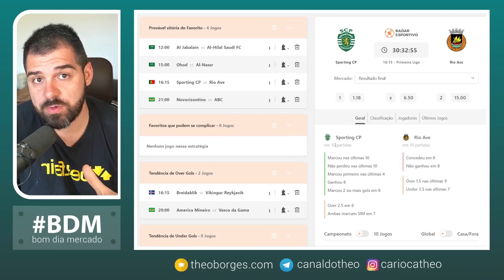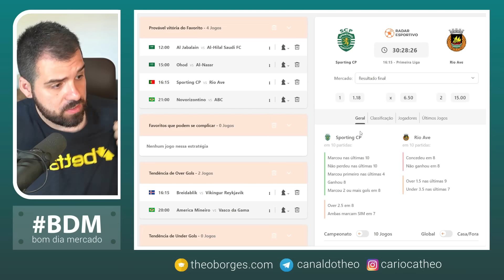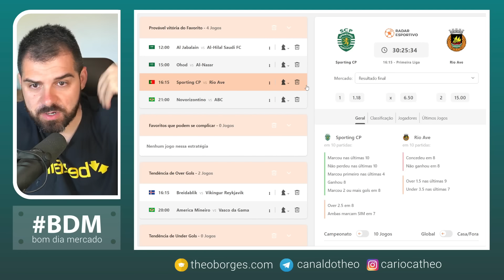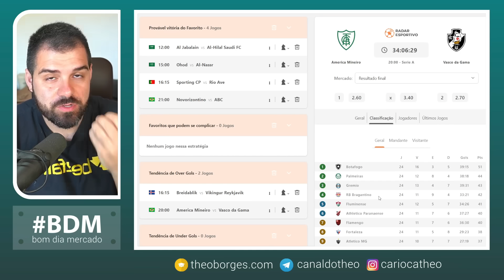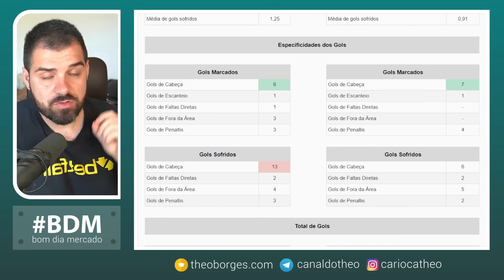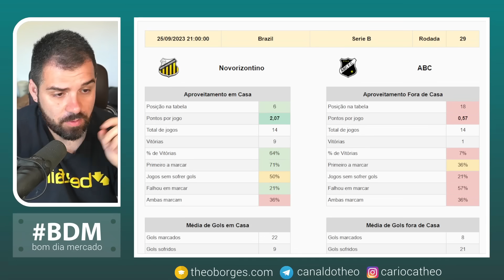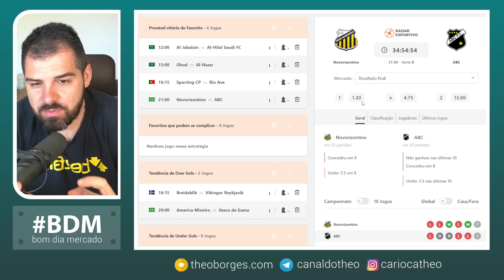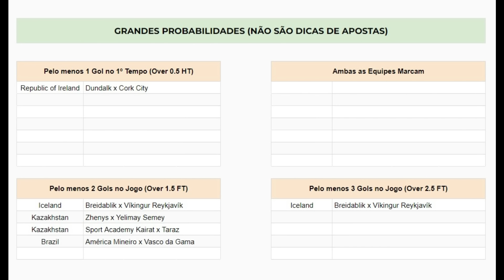Planejamento para Trader Esportivo - Dia 25/09/2023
⏰ Partidas analisadas no dia de hoje:
00:00 Introdução
00:23 Sporting x Rio Ave
07:14 América MG x Vasco
12:22 Novorizontino x ABC
17:05 Jogos Extras